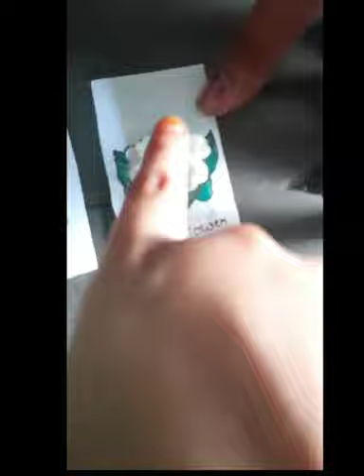making cauliflower with cotton